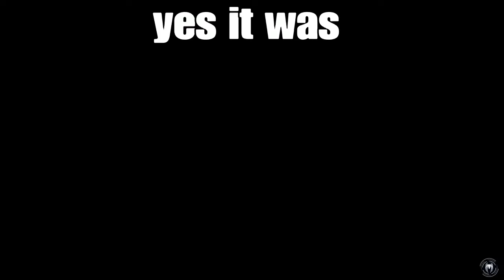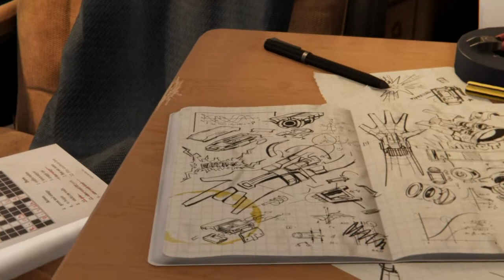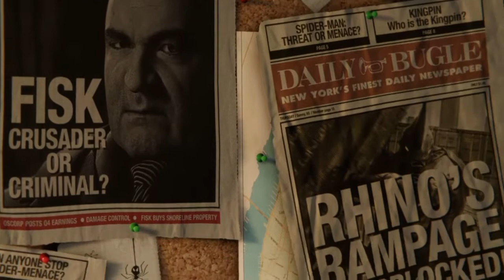YEET|Marvel Spiderman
I might not be able to upload future spiderman content due to the fact that my disc got broke right after i uploaded this, i might buy a new one.